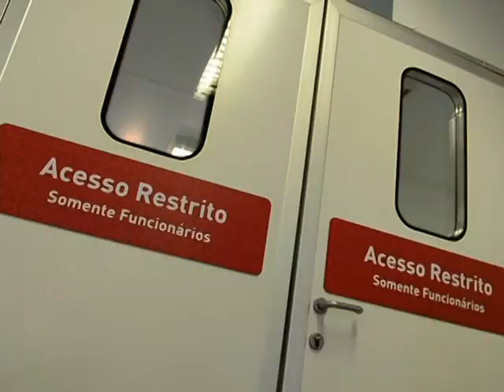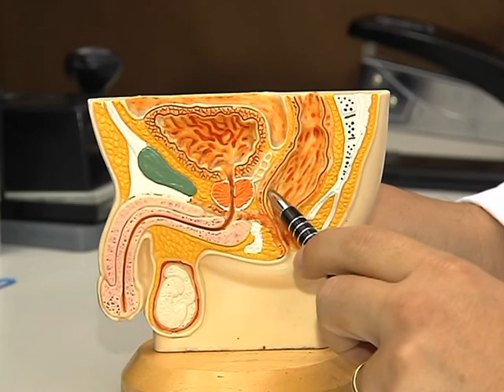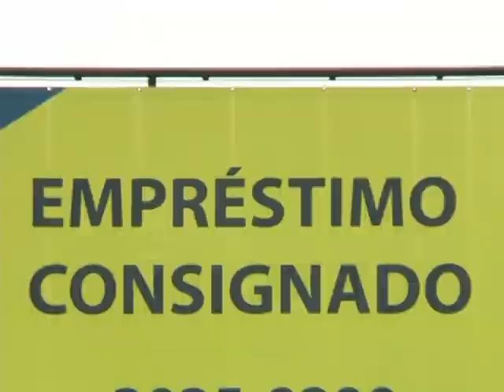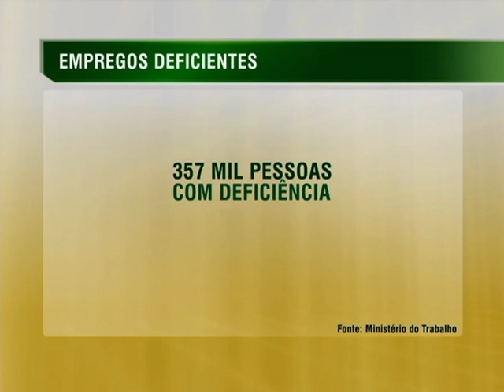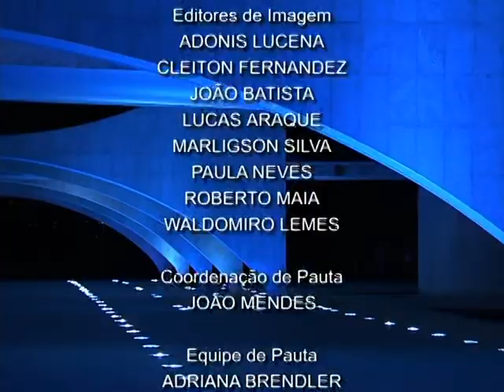Jornal NBR Notícias na íntegra - 13 de novembro